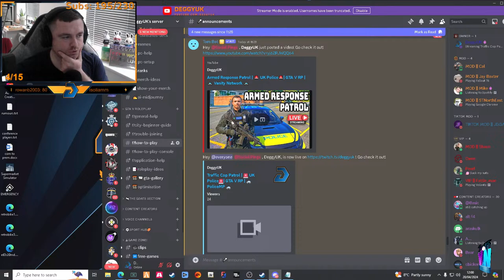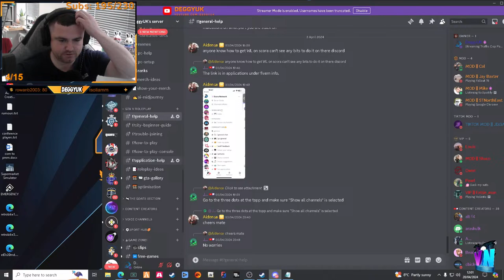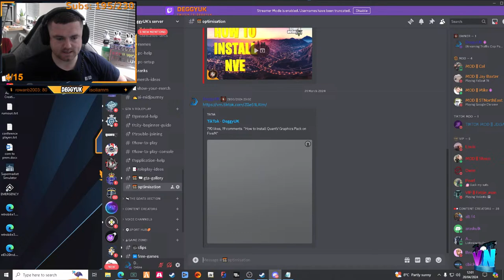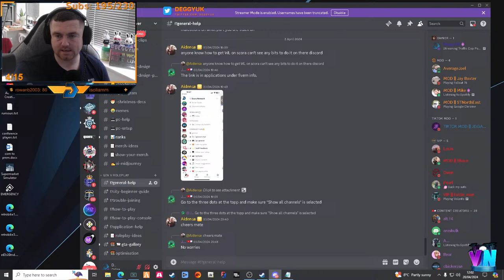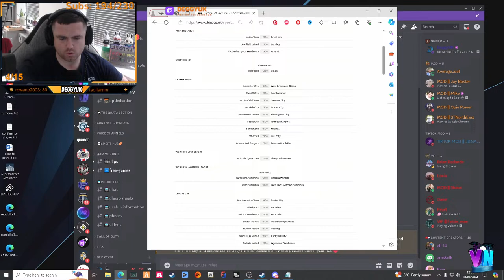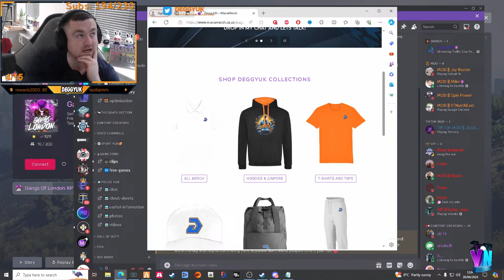Traffic Cop Patrol | 🚨 UK Police🚨| GTA V RP | 🚓 PoliceMP 🚓